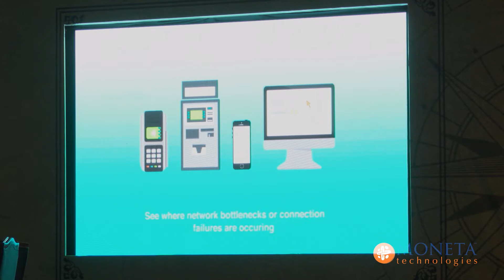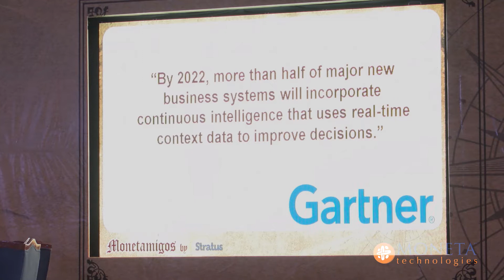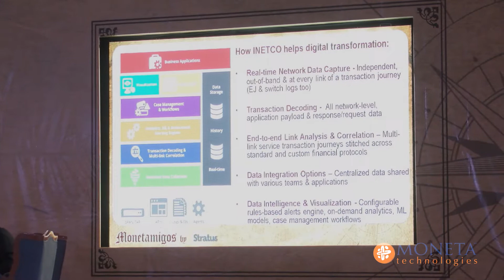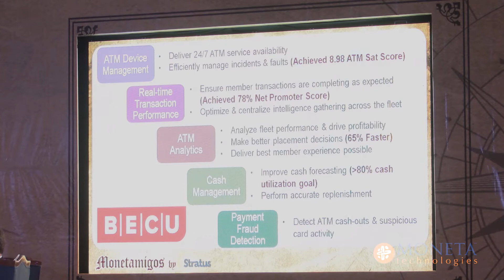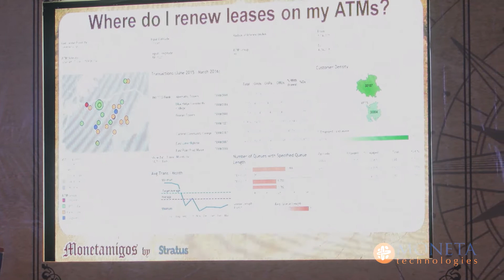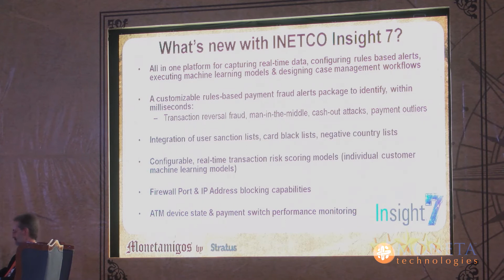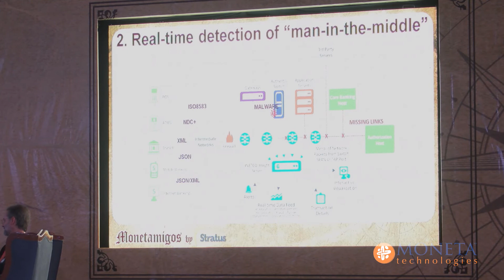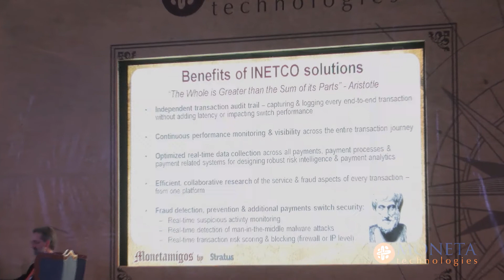INETCO Prime Time for real-time | Monetamigos 2019 | MONETA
Prime time for real-time - How to achieve 5 star costume ratings with real-time payments data

Stacy Gorkoff

VP of Marketing and Channel Development - INETCO